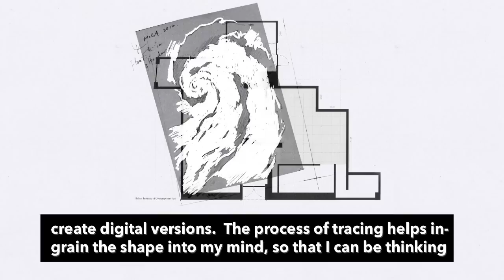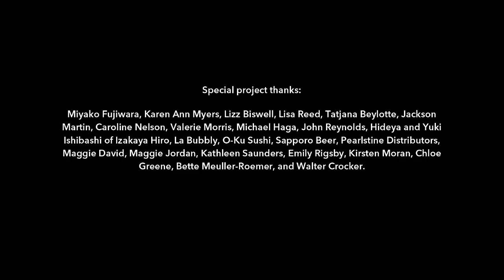Motoi Yamamoto's "Return to the Sea: Saltworks" -- Spoleto Festival USA at the College of Charleston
-- Free and open to the public -- College of Charleston's Halsey Institute of Contemporary Art has organized a major traveling exhibition of new work by contemporary Japanese artist Motoi Yamamoto. The exhibition will premiere in Charleston, SC May 24-July 7, 2012, as a featured presentation of the Spoleto Festival USA. Return to the Sea: Saltworks by Motoi Yamamoto will travel nationally after its inaugural presentation, including stops in Los Angeles, CA, Charlotte, NC, and Monterey, CA. The centerpiece of the exhibition will be a site-specific installation created entirely out of salt by the artist during his two-week residency at the Halsey Institute on the campus of the College of Charleston in downtown Charleston, South Carolina.